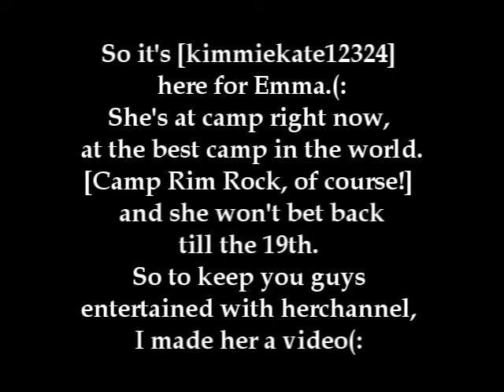If I Lay Here;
*I DO NOT OWN SONGG*
so it's kimmiekate12324 here... and i forgot Emma's password & username. so this video is a taadd late... but let's still get her those subs!! Love you Emma(:
-Kimmie